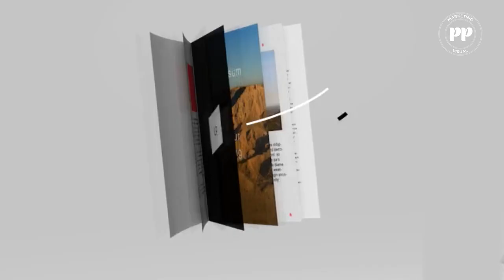PP Magazine entrevista Elisa Tavares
Entrevistamos Elisa Tavares, organizadora dos eventos do programa Fábrica de Casamentos, do SBT e também assessora da Boutique de Três.